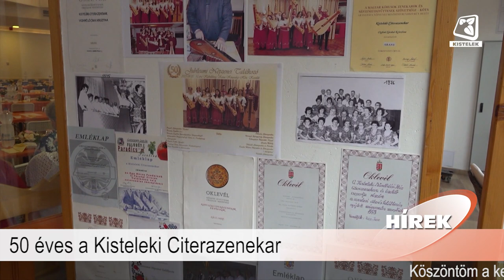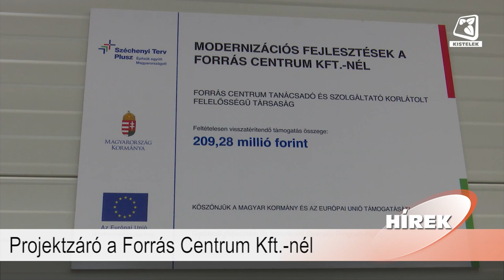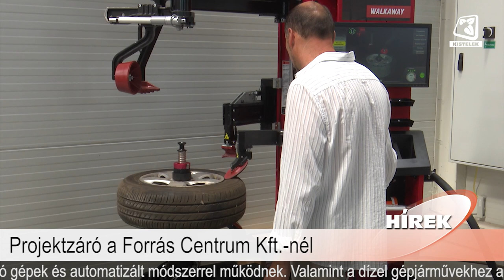Híradó 2023.08.25.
Benne:
- 50 éves a Kisteleki Citerazenekar
- Vármegyei önkormányzat ünnepi megemlékezése
- Projektzáró a Forrás Centrum Kft.-nél
- Katasztrófavédelmi hírek